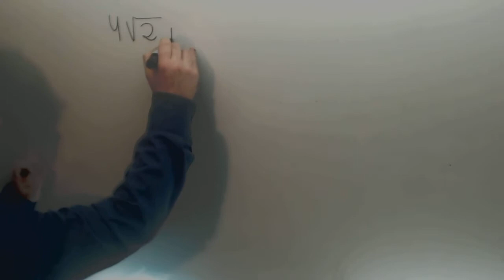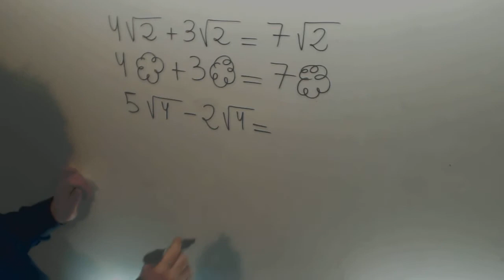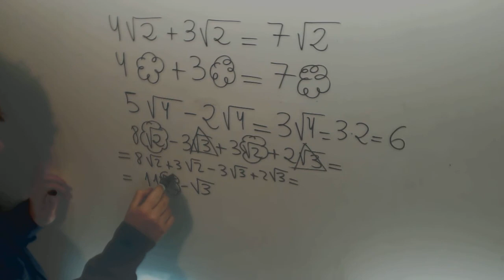Suma Resta Radicales Matematicas 3º ESO Academia Usero Estepona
Suma Resta Radicales Matematicas 3º ESO